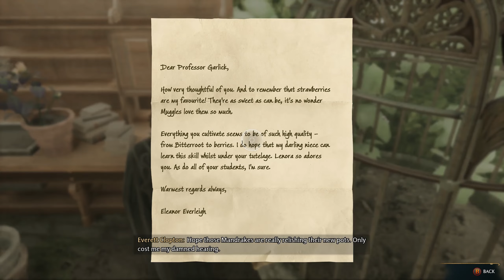Hogwarts Legacy - E7 - "By Merlin's Beard!!!"